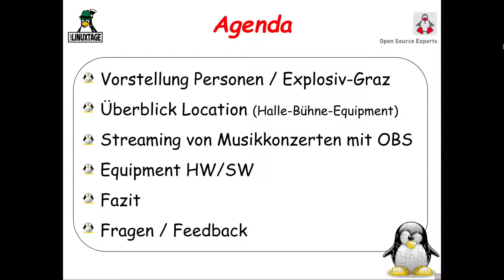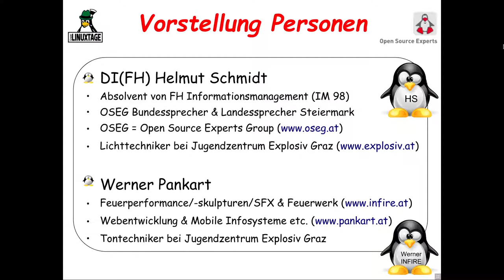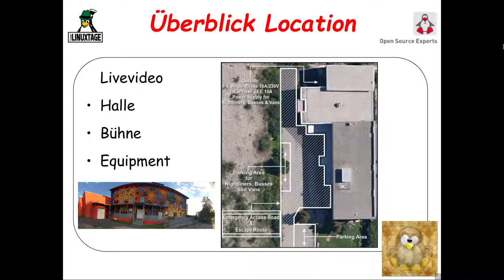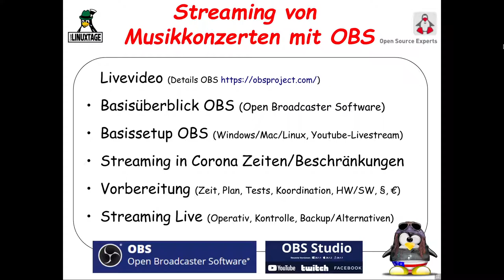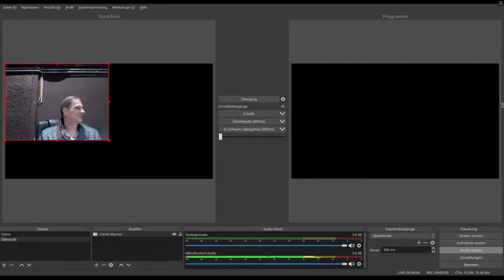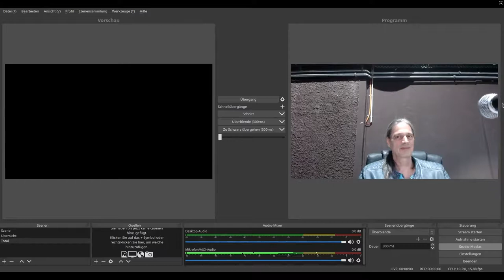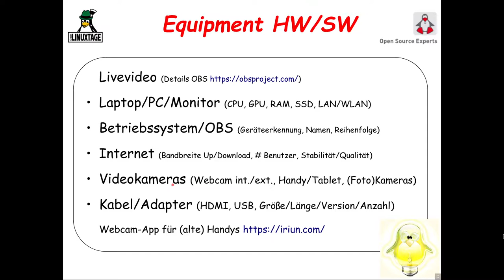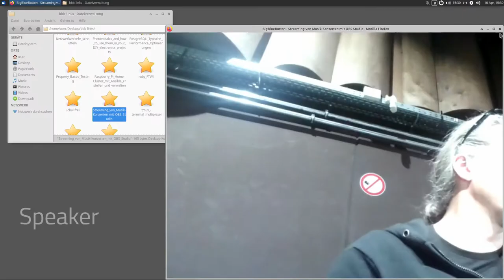Grazer Linuxtage 2021 - Streaming von Musik-Konzerten mit OBS Studio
Übersicht über die Streaming-Möglichkeiten von Musik-Konzerten mit OBS Studio und dem verwendetem Equipment (HW/SW).

Im Jugendzentrum Explosiv Graz wurden 2020 aufgrund der Corona-Beschränkungen einige Musik-Konzerte als Stream mit OBS Studio übertragen. Der Vortrag gibt eine Übersicht über die Streaming-Möglichkeiten von Musik-Konzerten mit OBS Studio und dem verwendetem Equipment (HW/SW).

Helmut Schmidt, Werner Pankart